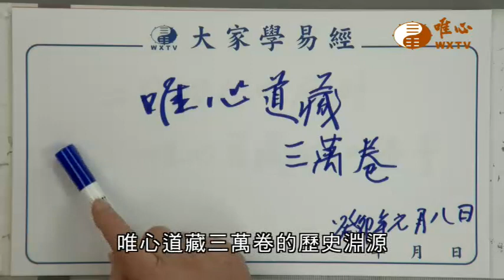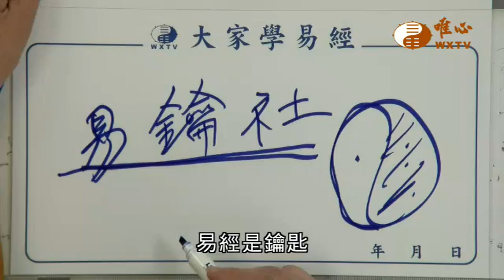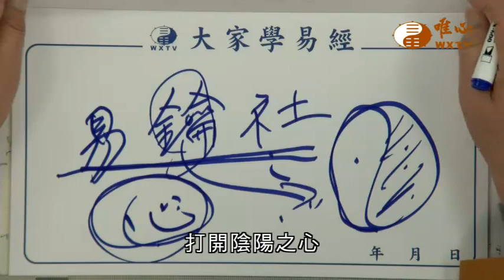唯心道藏三萬卷【唯心天下事3839】｜ WXTV唯心電視台